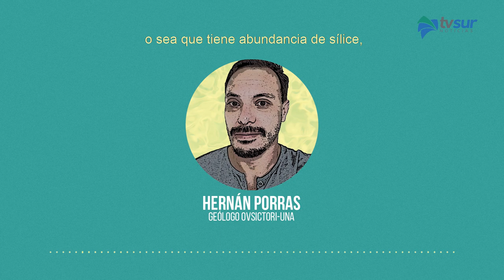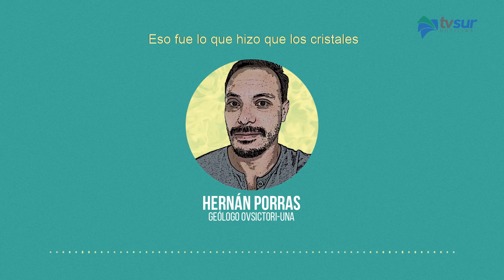La historia del destello de Cajón: ¿dónde cayó y qué era?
En los alrededores de Cajón, a unos 15 kilómetros del centro de Pérez Zeledón, existen las personas que cuentan que hace muchos febreros vieron algo en el cielo que cruzó en diagonal viniendo del suroeste y se estrelló en una de las faldas del Chirripó, en Cedral. A ese algo lo bautizaron como un meteorito.